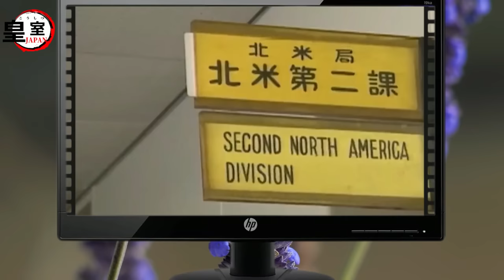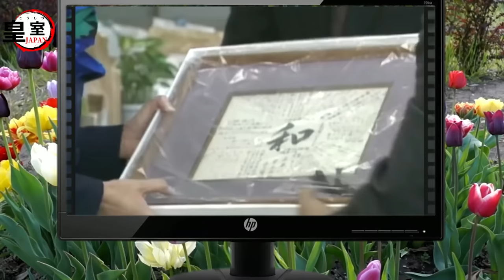2022年皇后雅子さまが59歳のお誕生日を迎え発表された文章に国民一同が感涙！→「響きました心に。何度読んでも涙が出てしまうのです」【皇室JAPAN】